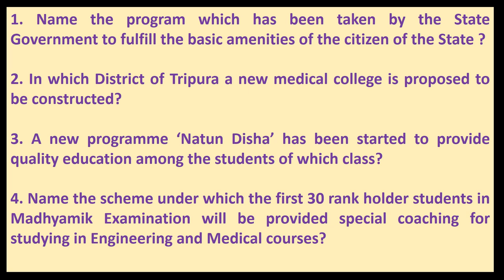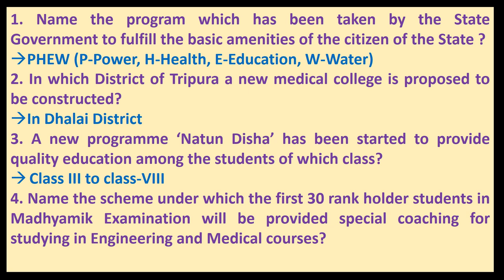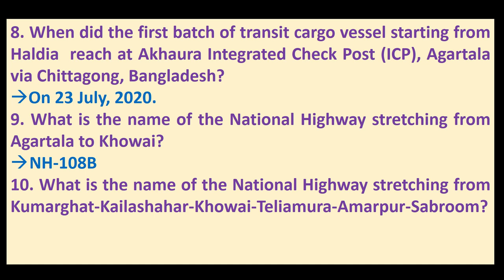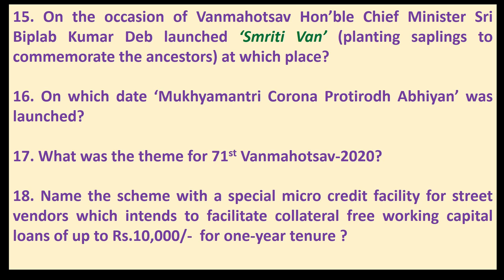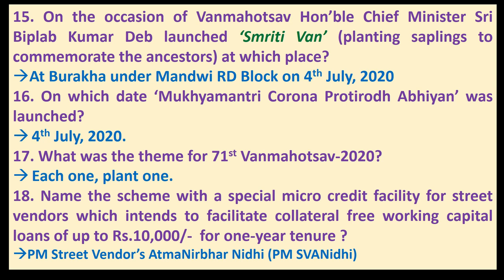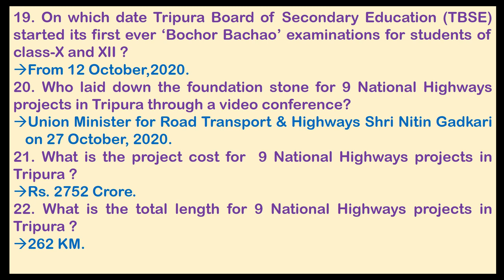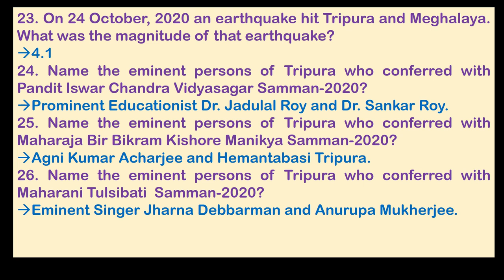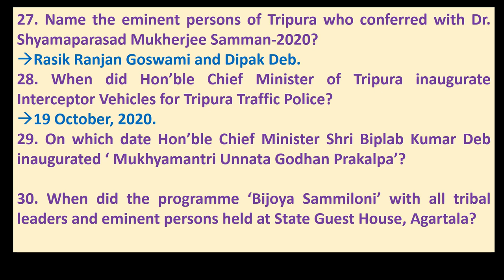TRIPURA CURRENT AFFAIRS 2020/ TRIPURA GK/CURRENT AFFAIRS OF TRIPURA JANUARY TO OCTOBER 2020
In this video we have discussed important Tripura Current Affairs 2020 questions answers in English for all competitive exam conducted by TPSC, mainly for Tripura TPSC Exam, Tripura TSR exam, SPO exam, LD,TCS/TPS Exam etc. This video has also content some important Tripura GK for different competitive exam.